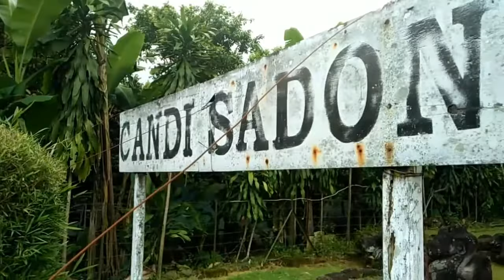Beginilah kondisi Candi SADON sekarang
Jalan jalan sore ke candi sadon Panekan Magetan .. jarak sekitar 3.5 km.  pp 7 km